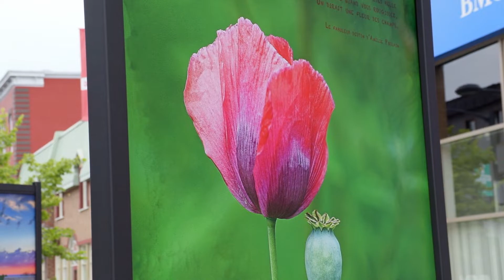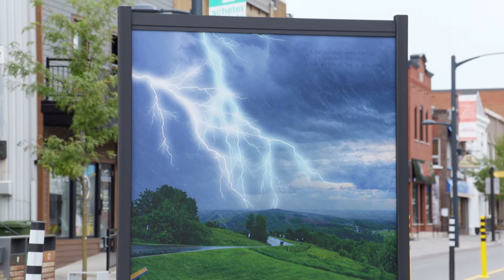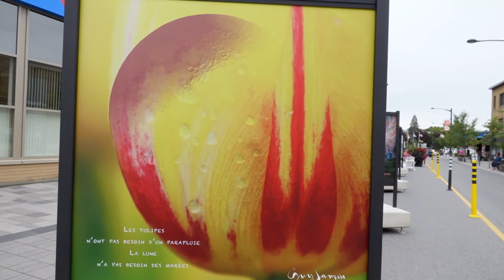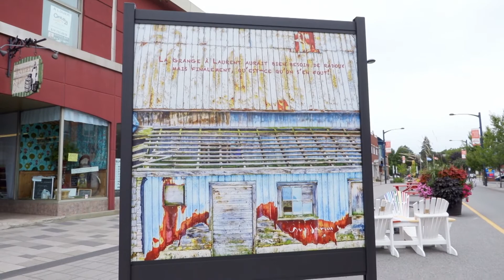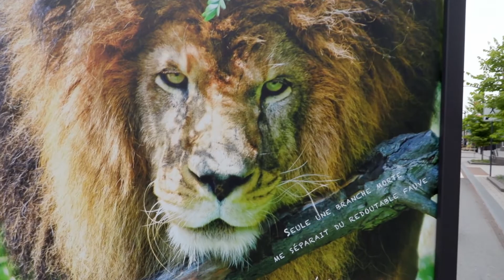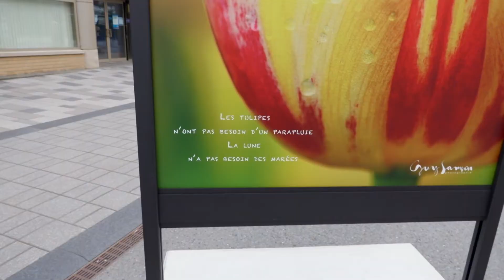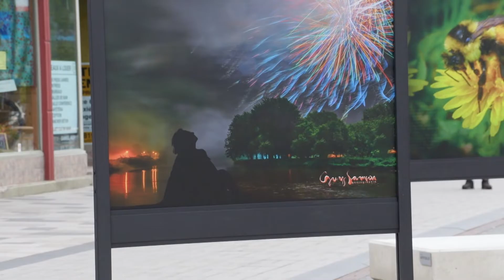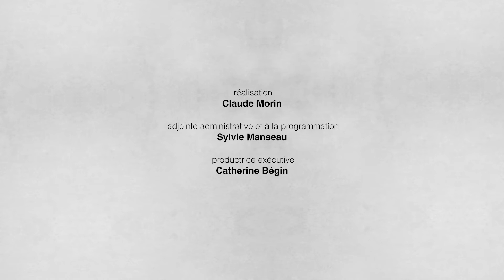L'URBAIN 02 - "Imagine pour voir" avec Guy Samson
14 septembre 2020
 L'animatrice Nicole Bernier a le plaisir de rencontrer le photographe Guy Samson.
EM-AV20-URBA-002